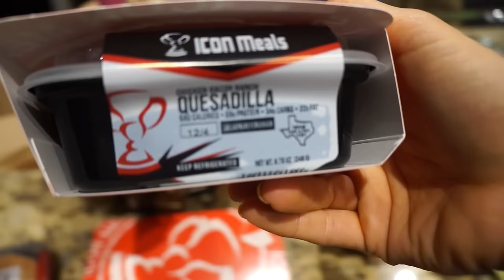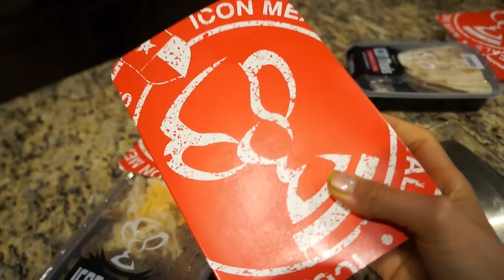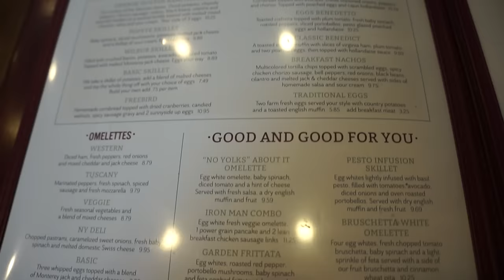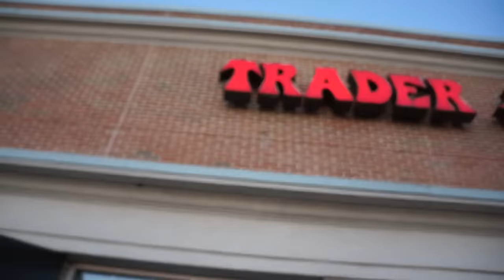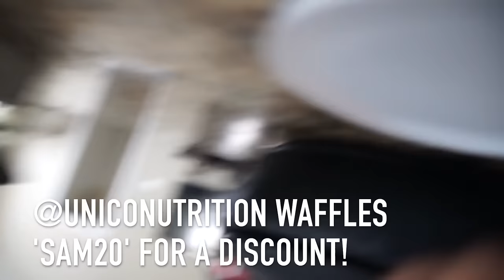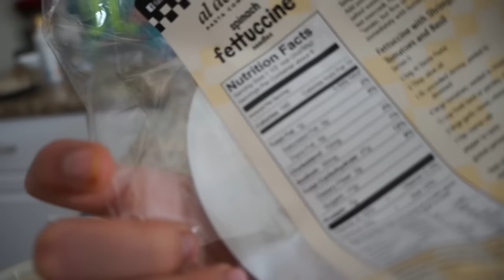Do I Curse?⎮Grocery Haul⎮Stronger Ep. 34⎮VLOGMAS Day 4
1st Place Open Class C, 1st Place Novice Class B